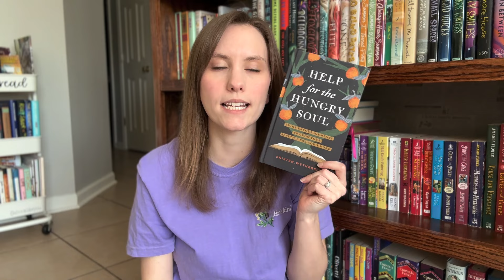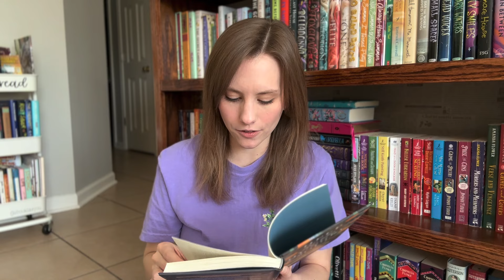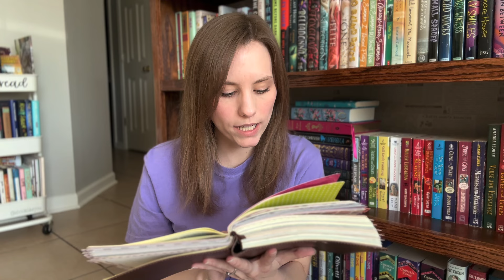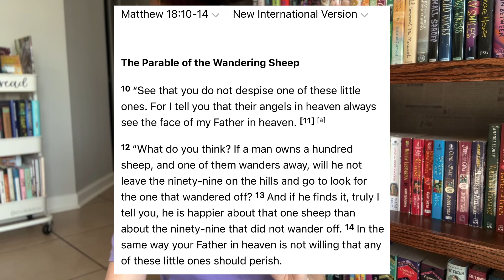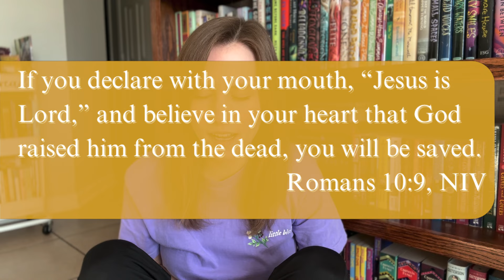Delight | His Great Love | Episode 3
Welcome to Delight! 🫶

🎶 Song Cover - Reckless Love by Cory Asbury

📚Books Mentioned:
Help for the Hungry Soul by Kristen Wetherell
Memorizing Scripture by Glenna Marshall
When Words Matter Most by Cheryl Marshall & Caroline Newheiser

📚 Amazon Book Wishlist